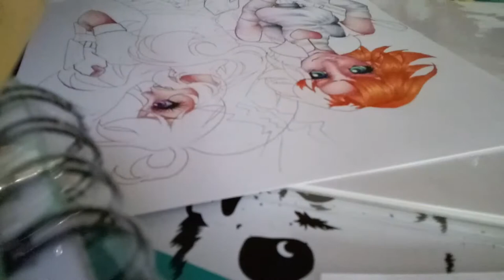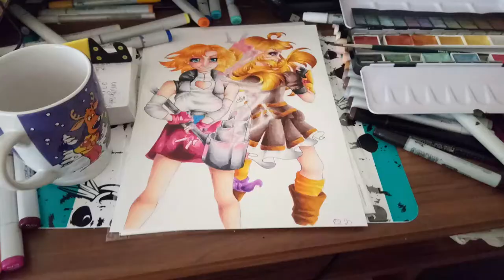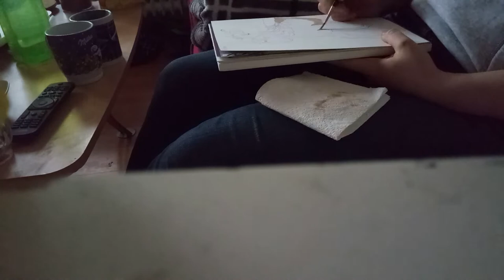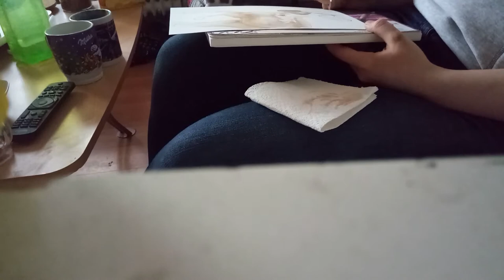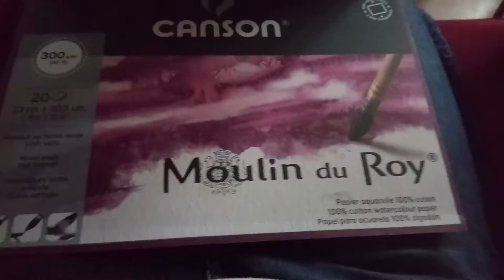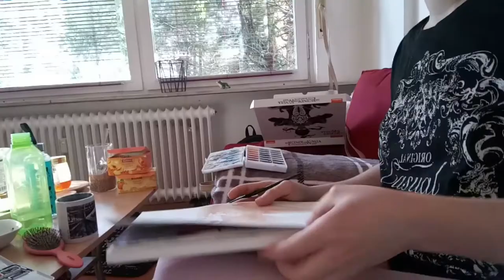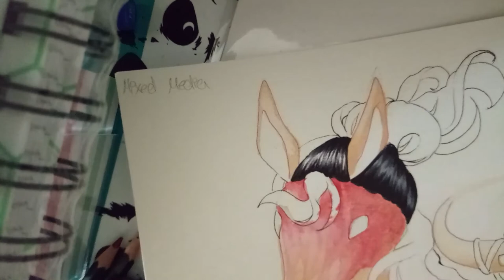Papiertest Lumapapier// Ergebnis FiftyFifty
Ein neuer Händler versucht sich am Papierhimmel! Ich hatte daher gehend einfach mal angefrgat ob ich ein paar Papierproben haben könnte, nachdem man's in einem Post anbot und bekam sie!

Was soll ich sagen?
...schaut das Video! Danke :D